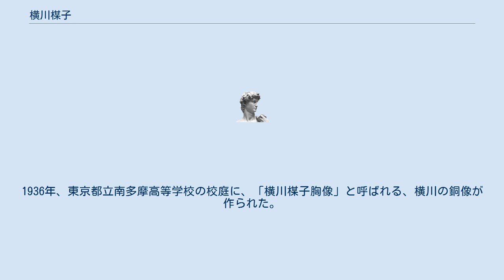横川楳子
横川 楳子（よこかわ うめこ、1853年1月 - 1926年1月3日）は、日本の教育者。
 武蔵国八王子（東京都八王子市）生まれ。
名主横川高徳と新の長女として生まれ、兄が１人あった。
父は廃藩置県後、村の学校づくりを任され、自宅を開放し、私財をなげうって「多摩学舎」を開校、村の子どもたちの教育に情熱を傾けた人であった。
明治時代、「女に学問は不要だ。家事だけすれば良い。」と言われていたが、8歳から漢学を習い始め、19歳までに習字と筆算(算数)も修めた。
その後上京して、私塾に入り筆算と平三角(幾何)を学んだ。
1878年(明治11年)、東京女子師範学校が附属幼稚園を設立し、保育見習生、保母練習科を設けると早速それに応募。
1ヶ月5円の手当をもらいながら、9ヶ月で保育法を修め、保母の資格をとった。
続いて、教員、御用掛、文部省准判任官、1883年(明治16年)には、東京女子師範の舎中取締(舎監)と昇格しても、学ぶことを止めず、保育唱歌、 催馬楽（さいばら）、和琴の他、音楽取調所で、風琴と西洋唱歌、さらに物理学、和学など休めなく学んだ。
1884年(明治17年)には父の死去で、家督相続のため退職して、帰郷。
ついに、1888年(明治21年)横川は「女にも教育が必要」「八王子にも女子教育が必要」だと考えて、八王子町の篤志家に呼び掛けて横山町に教授所を開設、その4年後、八王子女学校（現在の東京都立南多摩中等教育学校）を創立。
多摩地域で初の女学校であった。
1936年、東京都立南多摩高等学校の校庭に、「横川楳子胸像」と呼ばれる、横川の銅像が作られた。